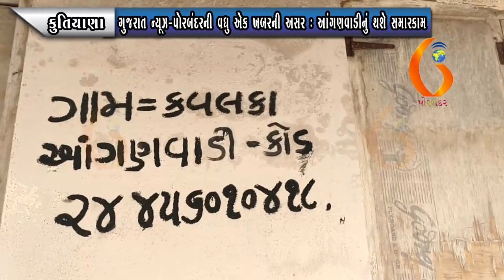KUTIYANA ગુજરાત ન્યૂઝ પોરબંદરની વધુ એક ખબરની અસર આંગણવાડીનું થશે સમારકામ 17 06 2021